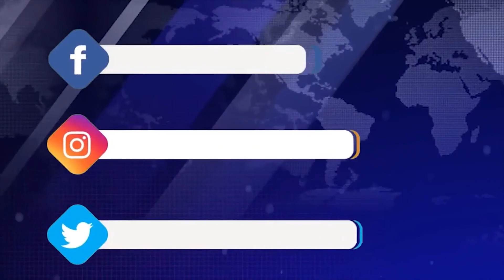ՀՀ նախագահը Բուլղարիայում հայ համայնքի հետ հանդիպմանը ներկայացրեց արտաքին քաղաքական զարգացումները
ԹԵՄԱՆԵՐ մանրամասն`